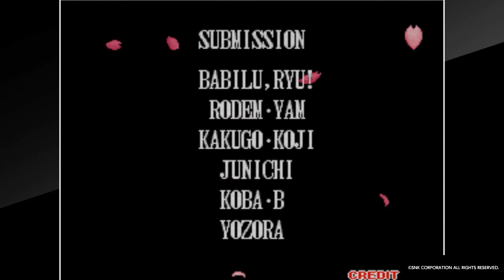マチャ右京さん 懐かしの真侍魂 100円クリアに挑戦！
駄菓子屋にあった懐かしのゲーム。100円クリア目指します。

アケアカNEOGEO 真サムライスピリッツ 覇王丸地獄変